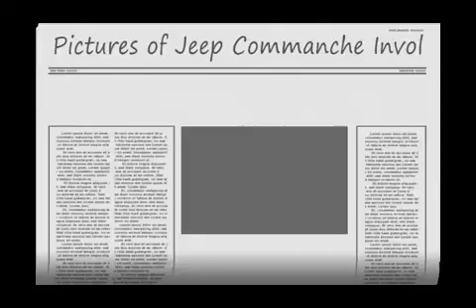1987 Wrecked jeep Commanche -- Grusome.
Just to let everyone know, loosing a part of you is sometimes painful. I had a dream of fixing up this pickup to play some music in it while driving. i did not care about the air conditioning. I just enjoying just paying insurance. Thanks to my mother, I am a slave to the lender with no hope at the end of the tunnel. I hate paying truck payments to allow other lots to make interest off me. Bankers will feel the heat when people go with used vehicles with cash and no loans. I will laugh when I see them go under and broke.